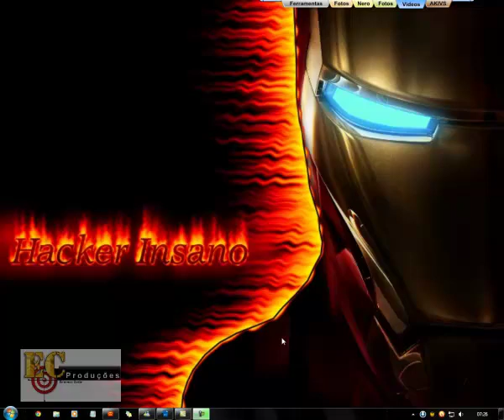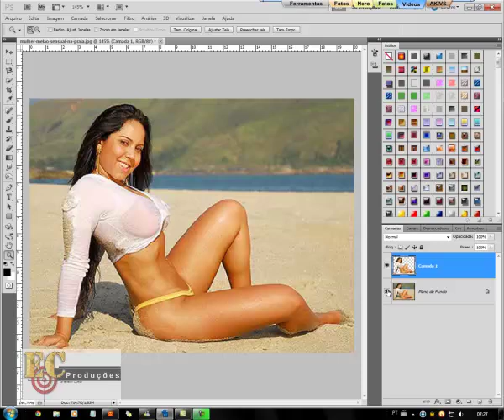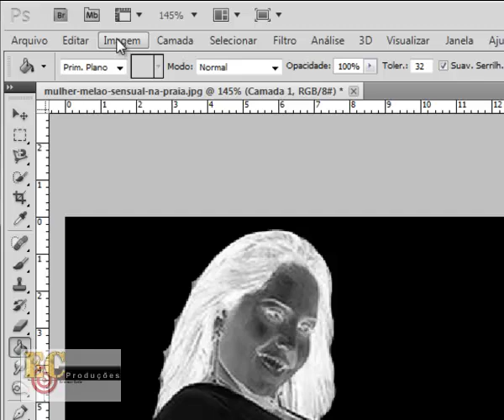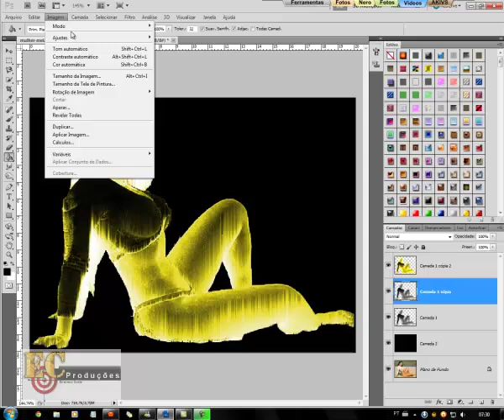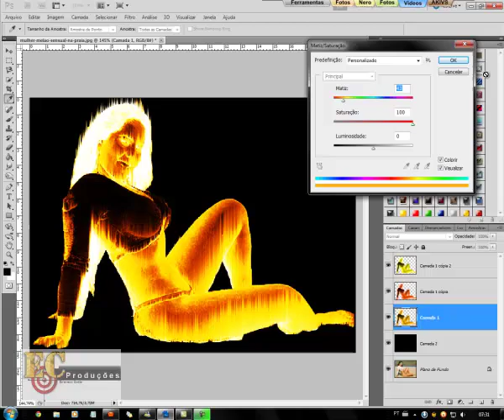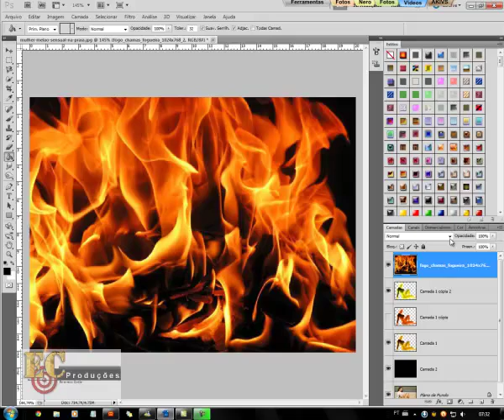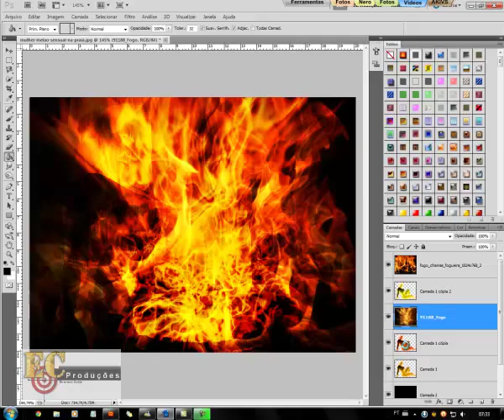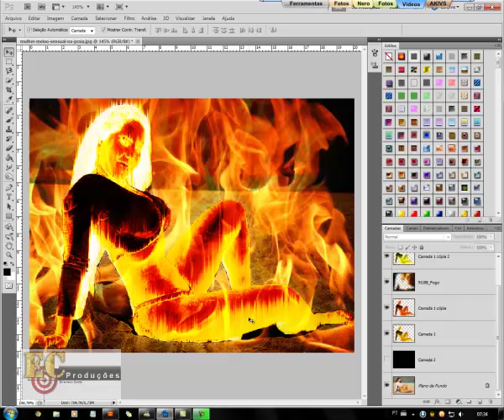Tocha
um ótimo efeito de tocha com um diferencial muito bonito